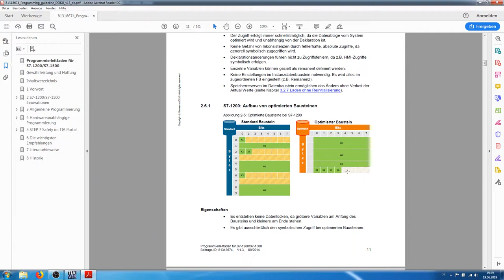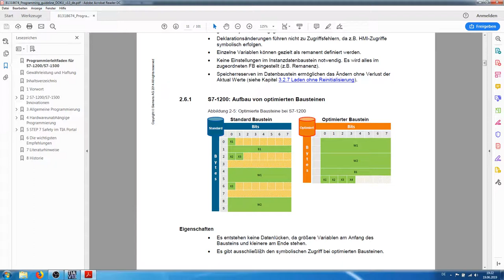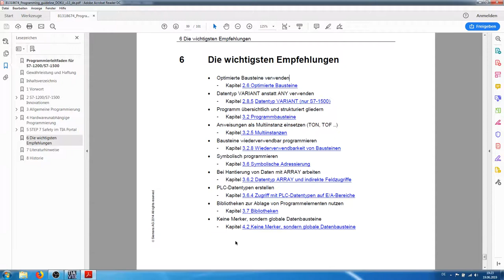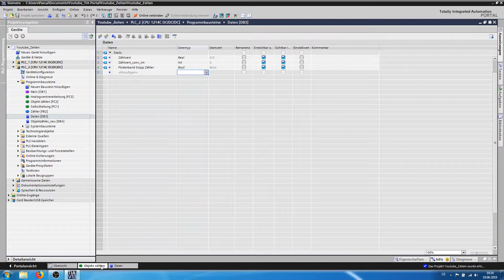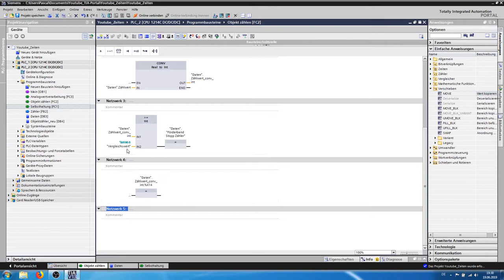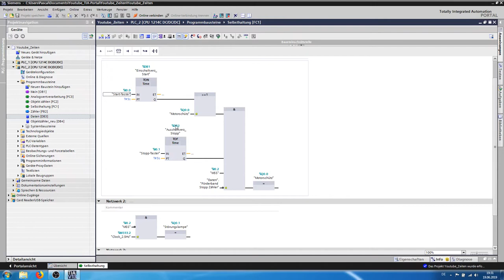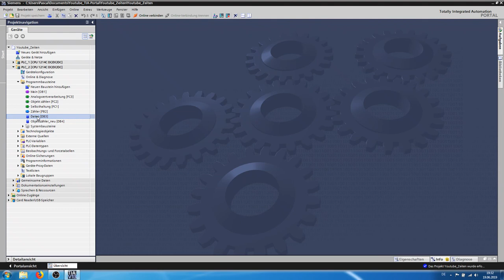TIA Portal V13 - Datenbausteine & Adressierung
Einführung/Tutorial rund um das TIA Portal V13 (STEP7 V13) Basic/Professional der Firma Siemens.

Alles rund um die Themen globale Datenbausteine (DB's) und symbolische und absolute Adressierung.

Meine Videos werden natürlich auch weiterhin ohne jegliche Einschränkungen auf Youtube veröffentlicht.